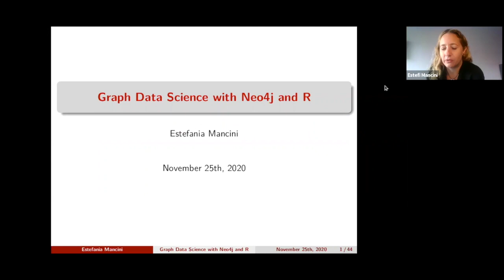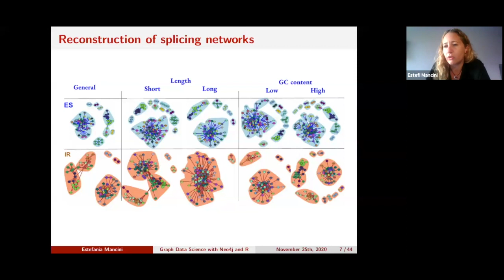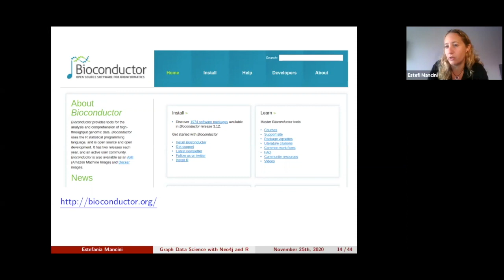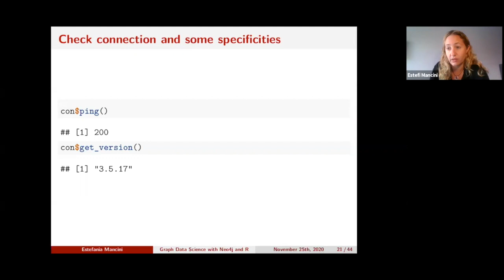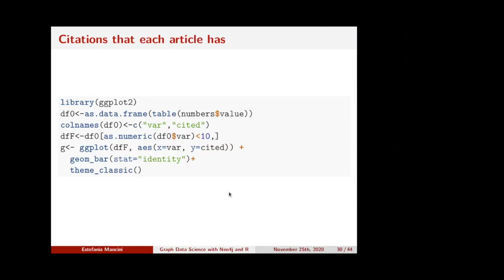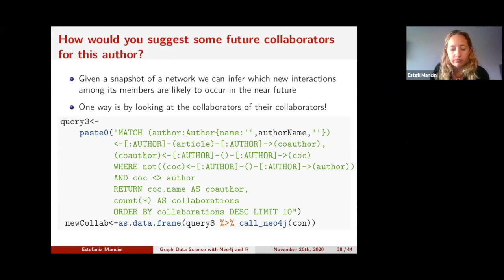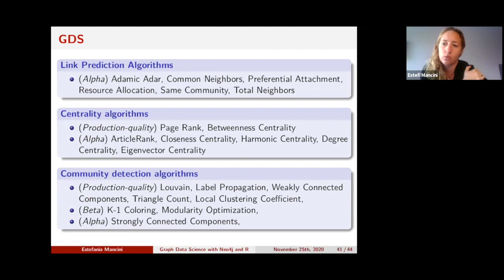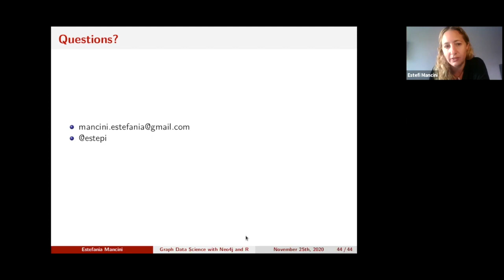Graph Data Science con Neo4j y R (Español)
Neo4j Sesiones Virtuales
Graph Data Science con Neo4j y R
Con Estefania Mancini, Postdoctoral Research Scientist